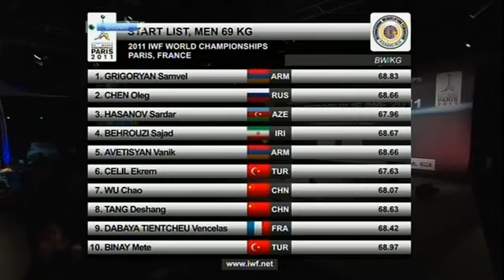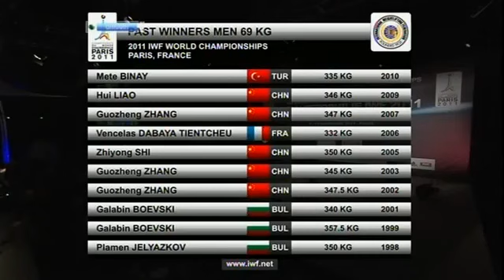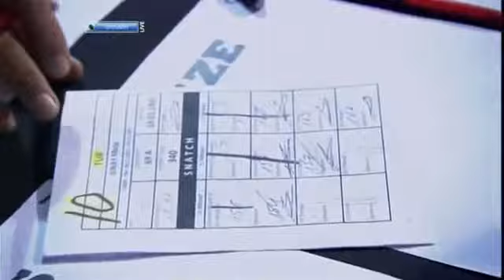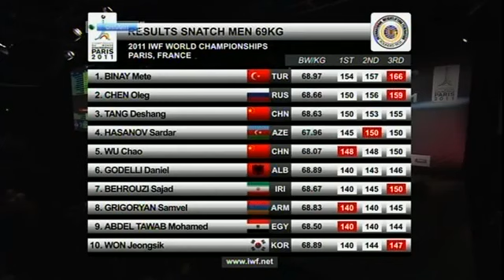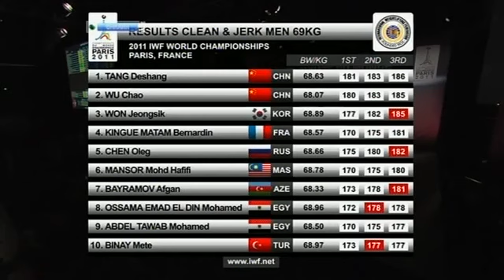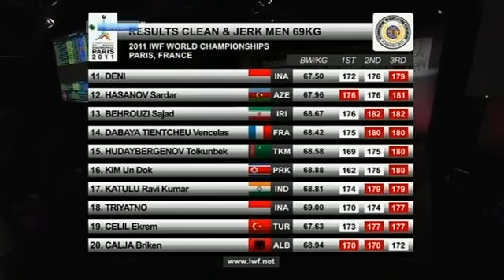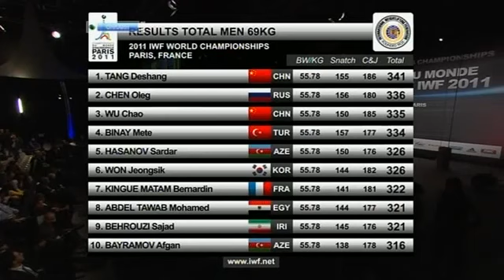2011 World Weightlifting Championships 69 Kg Чемпионат Мира 69 кг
Mete Binay  Oleg ChenТяжелая атлетика важка атлетика haltérophilie ağır atletika peshëngritje ծանրամարտը цяжкая атлетыка вдигане на тежести codi pwysau súlyemelés tạ gewichtheffing άρση βαρών vægtløftning angkat besi meácháin levantamiento de pesas pesistica aixecament de peses 舉重 举重 weightlifting svarcelšana sunkioji atletika Gewichtheben vektløfting podnoszenie ciężarów levantamento de pesos haltere дизање тегова halter haltérophilie dizanje tegova tyngdlyftning 重量挙げ